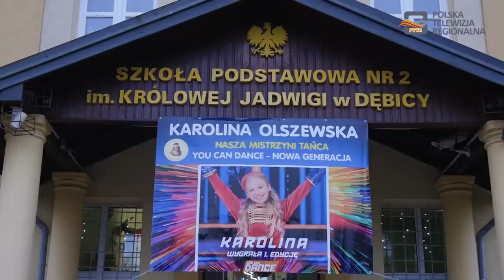Karolina Olszewska, która wygrała program "You Can Dance" gorąco przywitana w SP Nr 2 w Dębicy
Przy dźwiękach muzyki "We Are the Champions" Karolinę Olszewską – zwyciężczynię programu "You Can Dance Nowa Generacja"przywitali : dyrekcja, nauczyciele oraz uczniowie Szkoły Podstawowej Nr 2 w Dębicy.
Przed budynkiem szkoły koleżanki i koledzy zgotowali Jej ogromne brawa.

Karolina, "nieco zakłopotana" tym gorącym przyjęciem nie wiedziała, że ma iść środkiem szpaleru utworzonego przez dzieci
oraz młodzież i też chciała się ustawić…. w szeregu.

Gratulacje dla Karoliny i wartościowe prezenty przekazała Dorota Piękoś – dyrektor szkoły, która była bardzo dumna ze swojej uczennicy.

Wzruszona dziewczynka została wyściskana przez koleżanki i kolegów z klasy, a dalsza część uroczystości powitalnych odbyła się już w specjalnie przystrojonej klasopracowni, gdzie był tort i dalsze gratulacje.

Karolina Olszewska w rozmowie z reporterami PTVR  opowiedziała "co było dla niej najtrudniejsze" w programie "You Can Dance", który wygrała.

Dla Karoliny, program nie był łatwy ze względu na to, że przez małą ilość sms – ów czterokrotnie była zagrożona odpadnięciem i musiała tańczyć "solówki".

To, że program miał brutalną formułę i co tydzień jedna dziewczynka i jeden chłopiec musieli go opuścić zauważa także Dorota Piękoś- dyrektor szkoły i nauczyciel z wieloletnim stażem.

Ostatecznie jednak 12 – letnia tancerka z Dębicy, wychowanka Akademii Tańca "Soul Dance" była najlepsza.

Pomimo małej liczby sms-ów nie poddawała się i pokazała wszystkim, jak bardzo utalentowaną jest tancerką.
Ujęła zarówno jurorów, którzy mówili, że jest objawieniem tego programu jak też widzów z całej Polski.

Na finałowy występ Karoliny, przyjechała rodzina, trenerzy i uczniowie Akademii Tańca "Soul Dance", władze miasta Dębicy i dyrektor szkoły podstawowej Nr 2, której Karolina jest uczennicą.

Przez cały czas trwania programu kibicowały jej koleżanki i koledzy ze szkoły.
Teraz Karolinę czekają kolejne zawody i nadrabianie materiału w szkole.

Utalentowanej, miłej i skromnej tancerce życzymy kolejnych sukcesów. Na pewno jeszcze o niej usłyszymy.